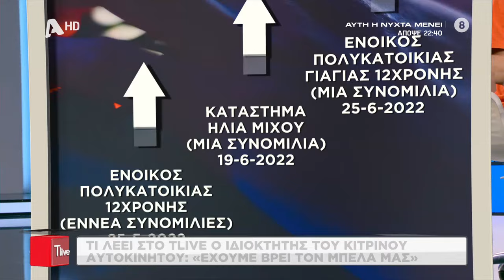Τατιάνα Στεφανίδου, Nίκος Βασιλάκος: Πώς βρίσκουμε IP διεύθυνση σε WiFi σύνδεση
Αναλυτική επεξήγηση των συνδέσεων της συσκευής με τον λογαριασμό της 12χρονης στον Κολωνό, στην υπόθεση Ηλία Μίχου. Πώς συνδεόταν η συσκευή της 12χρονης με ξεκλειδωτα WiFi, με κωδικούς που είχαν δώσει στη 12χρονη οι γείτονες της οικογένειας.

00:00 Αρχή
02:14 Οι 3 διευθύνσεις IP που βρέθηκαν
06:30 Σύνδεση σε WiFi γειτονα
08:36 Νίκος Βασιλάκος εξηγεί την IP διεύθυνση της συσκευής με τον λογαριασμό της 12χρονης
10:15 Ξεκλείδωτα WiFi ή με γνωστό κωδικό WiFi
11:16 Γιατί πρέπει να έχουμε κωδικό στο WiFi
14:00 Νίκος Βασιλάκος εξηγεί στην Τατιάννα Στεφανίδου τις παλιές και νέες IP
14:36 Η Τατιάννα Σεφανίδου αντιλαμβάνεται παλιές και νέες IP διευθύνσεις